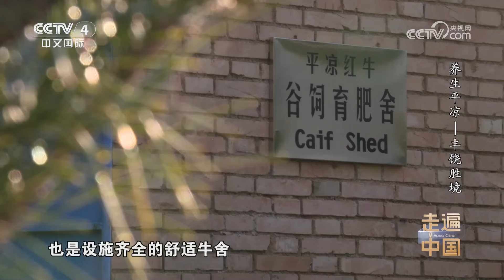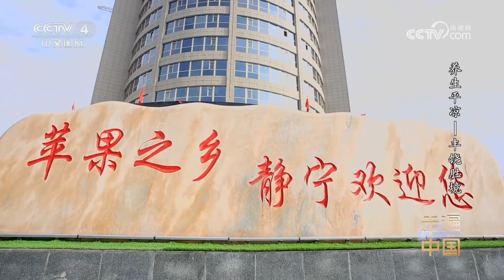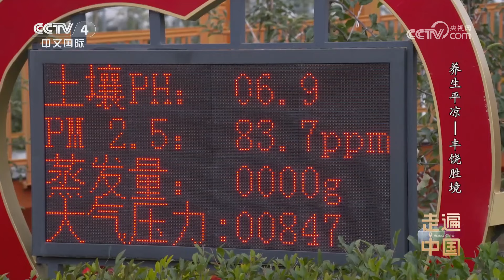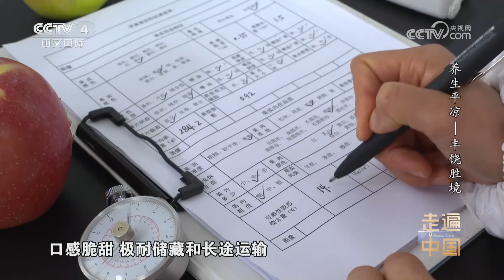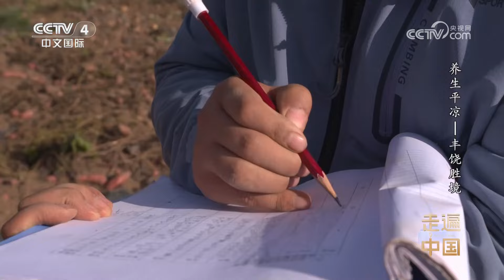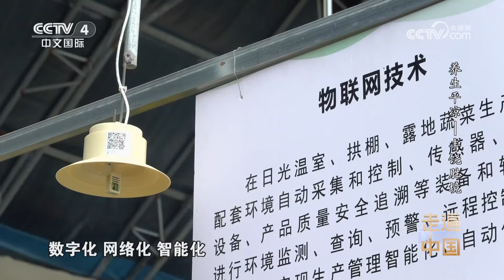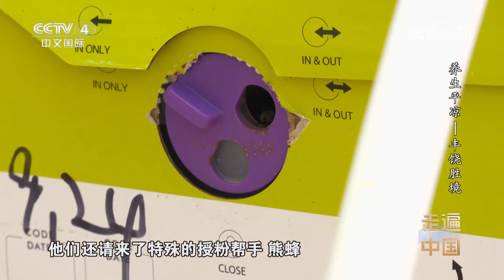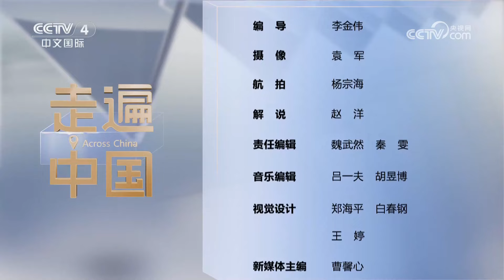《走遍中国》 20240227 养生平凉（上）——丰饶胜境|CCTV中文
本期节目主要内容：
    甘肃省平凉市是华夏文明发祥地之一，也是中华民族早期农耕文明的主要发源地。这里四季分明、日照充足、降水少，独特的地理地质条件使得平凉物产丰富，很多品种享誉中国。平凉红牛，肉质细嫩，肌内雪花沉淀丰富，足以媲美世界顶级牛肉，是平凉重要的物产名片之一。
（《走遍中国》 20240227 养生平凉（上）——丰饶胜境）